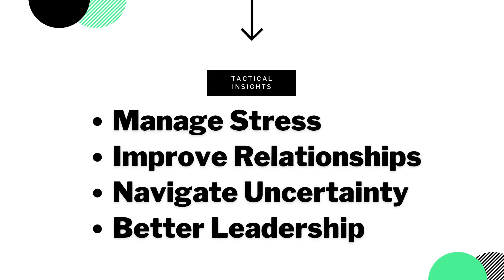Welcome to Uplife Mental Fitness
Your home for: Mental Fitness, Leadership, Self Actualization, and Peak Performance.

Mental Fitness is a growing trend that focuses on building root level mental muscles so you can reduce stress, improve your leadership and achieve higher levels of performance.